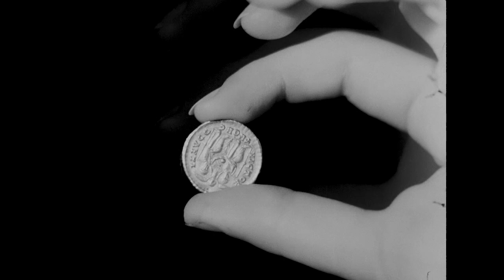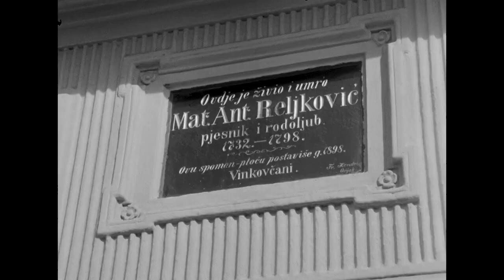Mali grad (Rudolf Sremec, 1960.) dokumentarni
Vinkovci su mali grad u Slavoniji. Usprkos velikom željezničkom čvorištu sagrađenom još u vrijeme Austrogarske, grad se uglavnom sastoji od prizemnica, a život njime teče sporo. Međutim, iza starih pročelja niče novi centar grada s brojnim prednostima modernog načina života: bolnice, pošte, TV-tornjevi. Gradi se i nova željeznička stanica, velika kao sarajevska.

Trajanje: 12'16''

Režija: Rudolf Sremec

Scenarij: Rudolf Sremec

Kamera: Mihail Ostrovidov

Montaža: Lida Braniš

Glazba: arhivska

Verzija: hrvatska